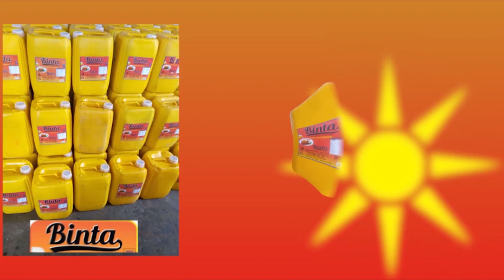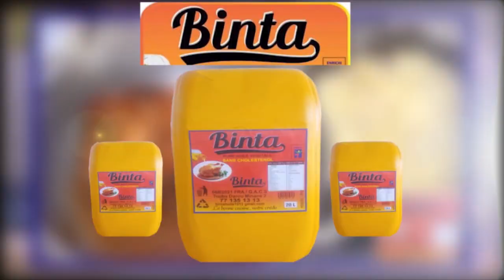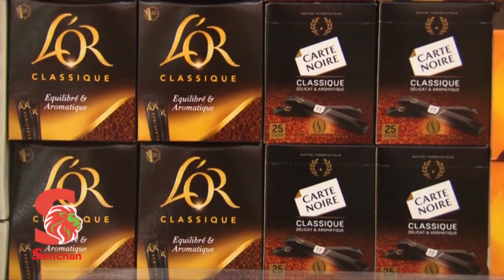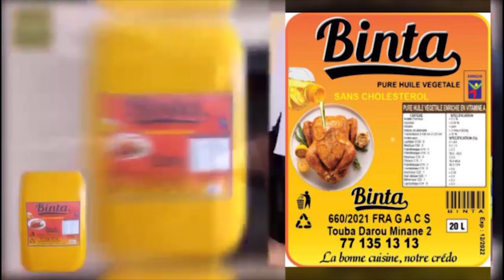L'amitié entre les hommes religieux et les "autres" ; doit-elle se faire?